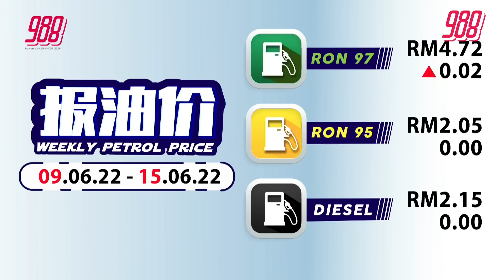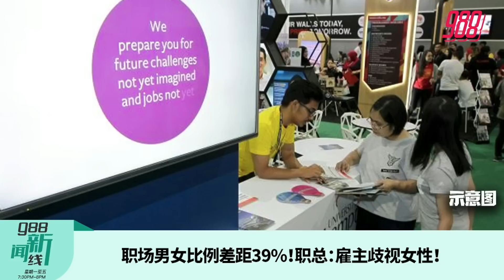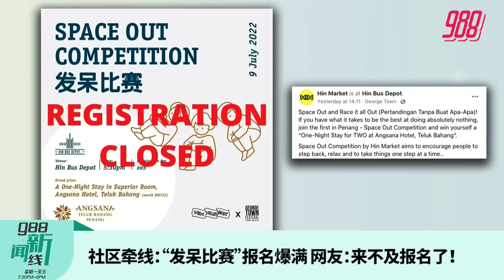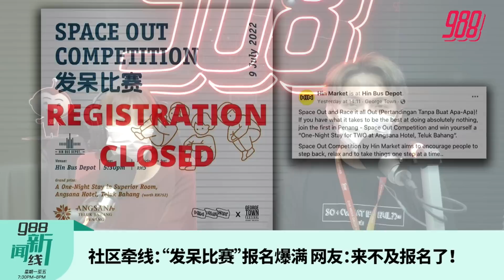《988新闻线》： 2022年06月08日 职场男女比例差距大！职总：雇主歧视女性！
988新闻线 | 国内至少5间银行被揭发出售烂账资料予第三方，每份资料售价逾千元！
气象局警告我国家天气多变，每年大水灾避无可避，我国有8区空气不达标，尤其巴生及灵市最为严重！
职总称，基于雇主在招聘时存性别歧视，导致男女雇员数差距39%！
更多精彩新闻，请留守988新闻线！主播：淑婷